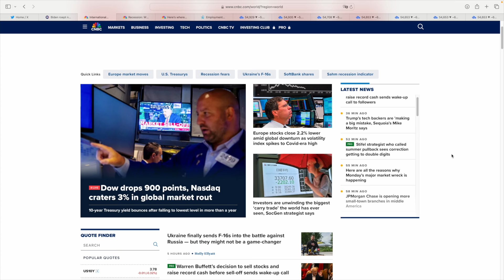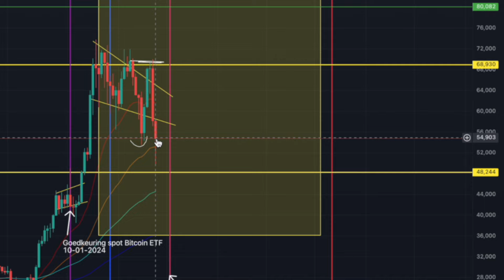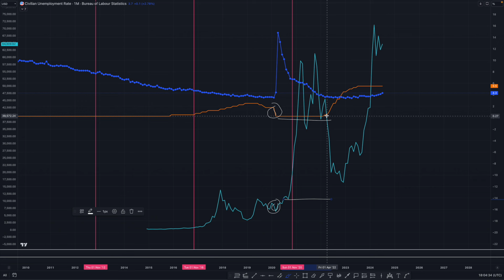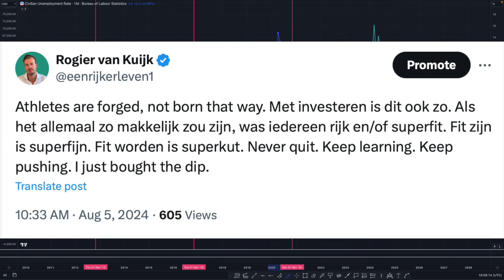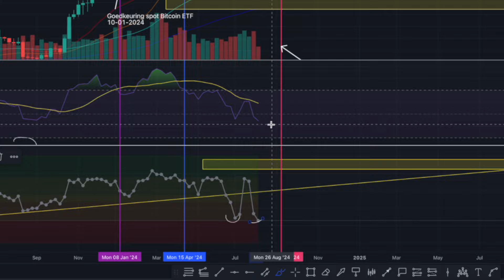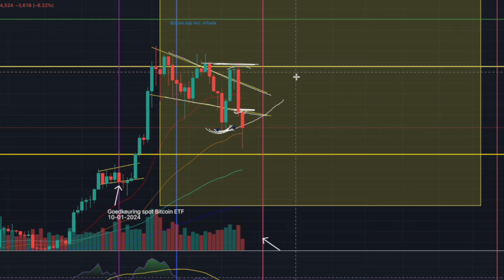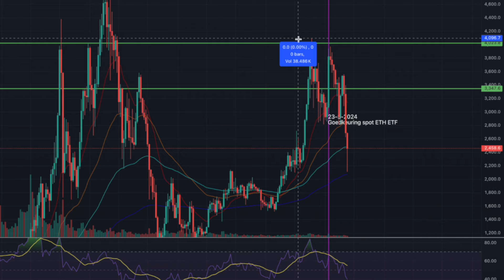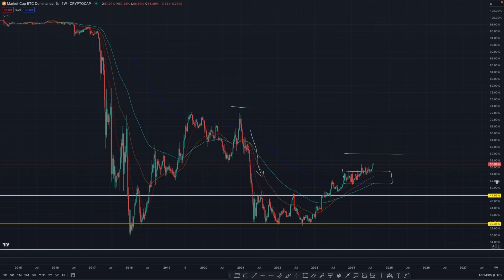BITCOIN CRASH - De reden van deze (tijdelijke) crash - en hoe verder [afl 301]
Het is je vast opgevallen dat Bitcoin in een sterke neerwaartse trend zit op het moment. Daar zijn verschillende redenen voor: (i) werkloosheidtrend in de VS versneld omhoog (ii) Geopolitieke spanning Iran-Israël (iii) economie Azië. Dit is een goede cocktail om de markt eens even flink in de houdgreep te nemen.

Crypto kopen, verkopen en/of traden doe je bij onderstaande exchanges, waar je ook eenvoudig euro's stort én weer opneemt.
Bitvavo (DNB certified) (geen transactiekosten over eerste €10.000 aankoop/verkoop)

Let op! Beleggen brengt risico's met zich mee, je kunt je inleg verliezen. Er geldt geen bankgarantie met crypto. Beleg nooit met geld dat je niet kunt missen en doe je eigen onderzoek voordat je investeert!

Meld je nu aan als klant bij Tibber voor een dynamisch energiecontract en ontvang €50 Tibber store tegoed!